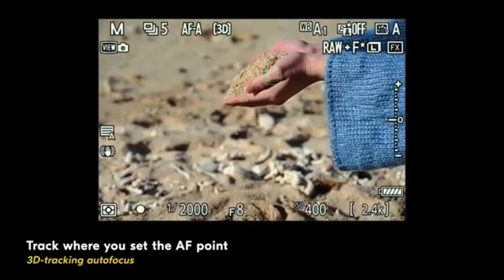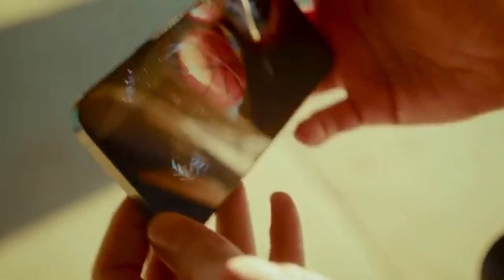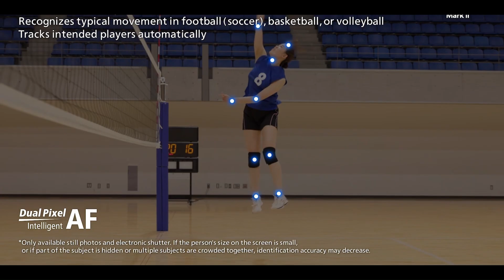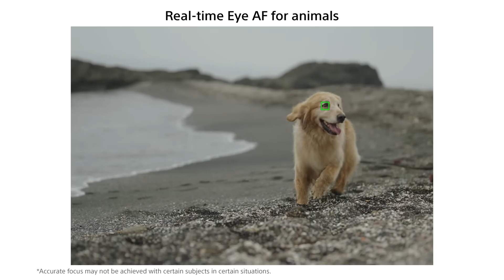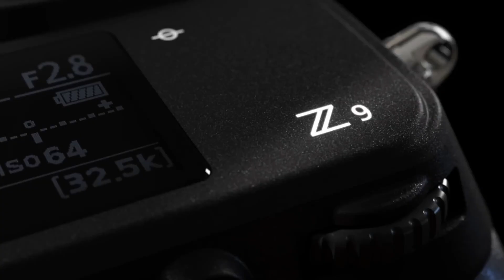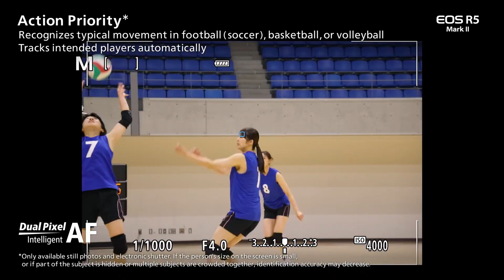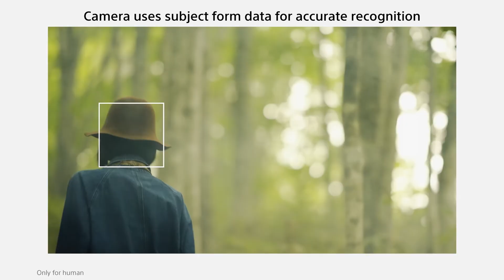Top 10 Futuristic Mirrorless Cameras!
If you found this video helpful, please like it 👍.
Share it with someone who needs it.
►ABOUT THIS VIDEO:

The world of mirrorless cameras is entering an exciting new era in 2025, where groundbreaking technology meets creative freedom. This video dives into the Top 10 Futuristic Mirrorless Cameras that are set to revolutionize photography and filmmaking. From AI-powered autofocus that predicts your subject’s next move, to ultra-high-resolution sensors and cinematic video capabilities, these cameras are designed to push creative boundaries like never before. Whether you’re a professional, a content creator, or simply passionate about the latest gear, you’ll discover which models are shaping the future of visual storytelling.

We explore innovative cameras such as the Nikon Z5 II, which brings flagship AI-driven autofocus and ultra-bright viewfinders at an affordable price, and the OM System OM-5 Mark II, a pocketable powerhouse that excels in computational photography. The Leica SL3-S impresses with 6K RAW video and rugged durability, while Canon’s EOS R6 Mark III promises hybrid mastery with 6K oversampled video and exceptional low-light autofocus. Sony’s rumored A7 V is another standout, combining a 44MP sensor with AI-enhanced subject tracking for truly intuitive shooting.

This countdown also highlights the Fujifilm X-Half, designed for social media creators with its vertical video and advanced autofocus; the Panasonic Lumix S1 IIE, a hybrid powerhouse blending cinema-grade video tools with accessibility; Nikon Z9 II’s AI-powered predictive autofocus and ultra-fast burst rates; Canon EOS R5 Mark II’s endurance and innovation in 8K video recording; and the DJI Osmo 360, revolutionizing immersive 360-degree storytelling with AI tracking and 5.7K footage. Each camera offers a unique glimpse into what the future holds for photography and videography.

As technology leaps forward, these mirrorless cameras promise to empower creators with tools once thought impossible, transforming imagination into reality. Watch this video to stay ahead of the curve, learn about the next-generation features coming soon, and get inspired to elevate your craft.

Some clips in this video are not original. We have used stock footage of products from different sources, including manufacturers and other creators.